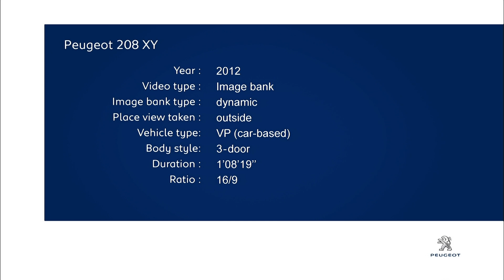Peugeot 208 XY - Purple Night - Vidéo Officielle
Peugeot 208 XY (2012) - Purple Night